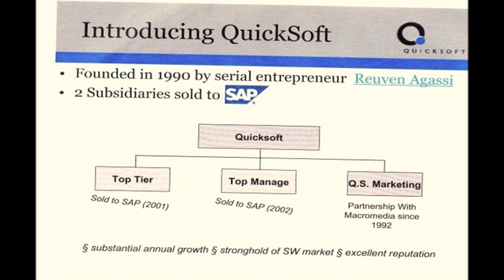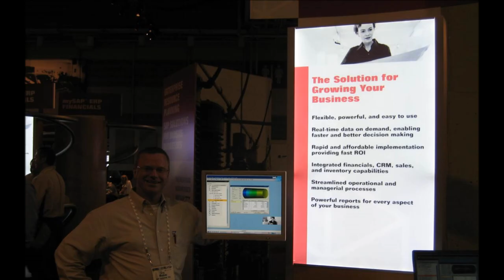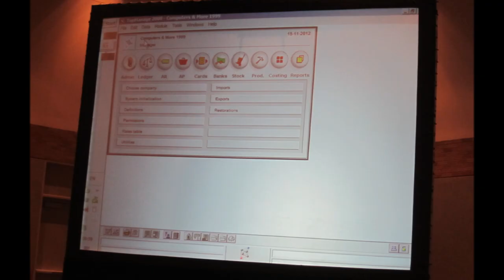10th Year anniversary for SAP Business One at Plano Center, Texas - ASUG 2012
Celebration - 10th Year anniversary for SAP Business One. By Lea Dvir (SAP) and Oren Tabib (Pioneer B1) at ASUG 2012 - Plano Center, Texas